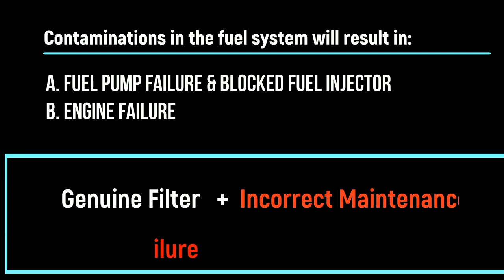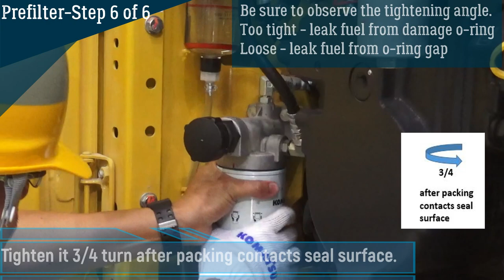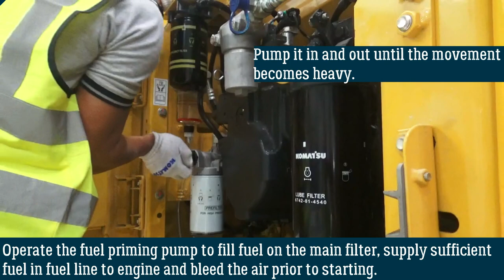Komatsu Fuel Filters Maintenance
Proper maintenance is good for preventing engine damage, as well as using genuine filters.
Find out how we replace and maintain engine oil filters.